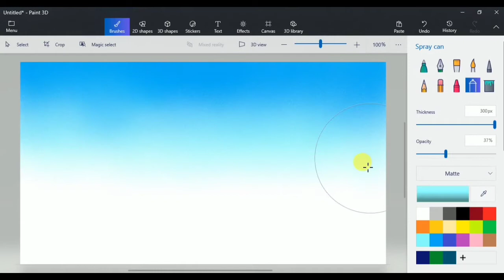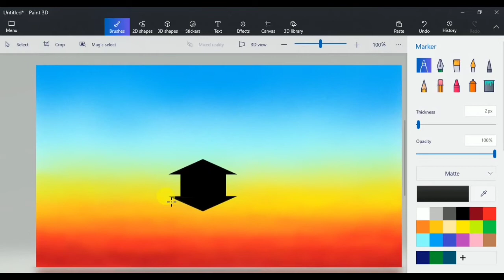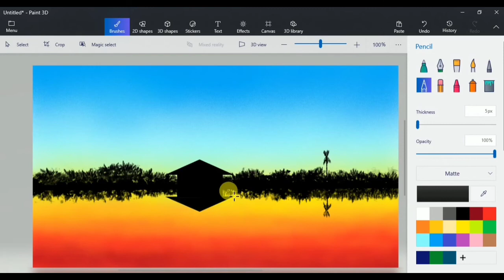How to Draw - in computer | Paint 3D tutorial | computer drawing | scenery drawing how to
Paint 3D tutorial  by The Digital Art